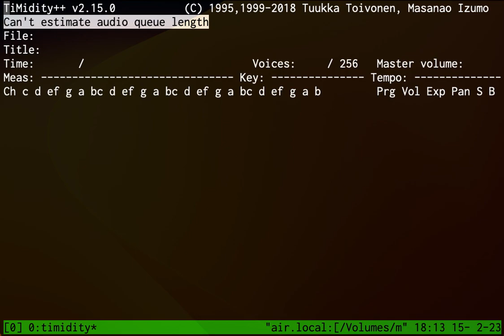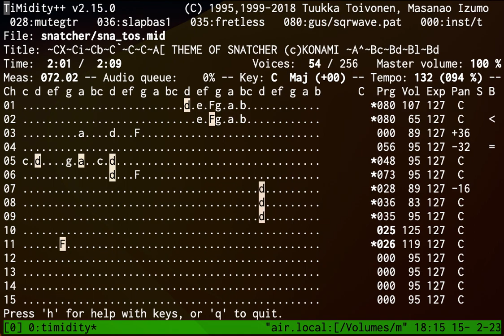Theme of SNATCHER / TiMidity++